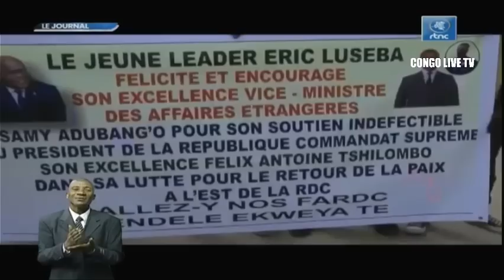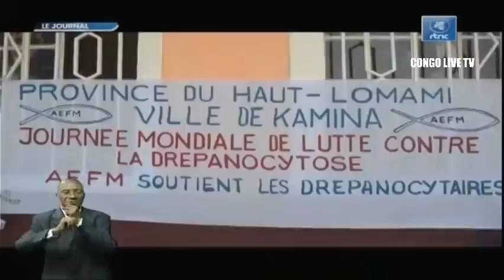🔴RDC : SUIVEZ LE GRAND JOURNAL DE CE LUNDI LE 20.06.2022 RTNC EDITION 13H30